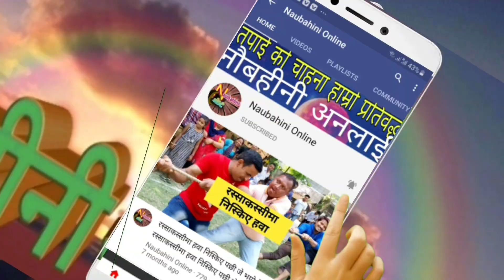Tal Tal talkine Ana | New Nepali song 2077 | आमाले ताल नमिलाउदाको हिसो थुन्नै सकिन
नमस्ते सम्पूर्ण मा हार्दिक स्वागत छ।